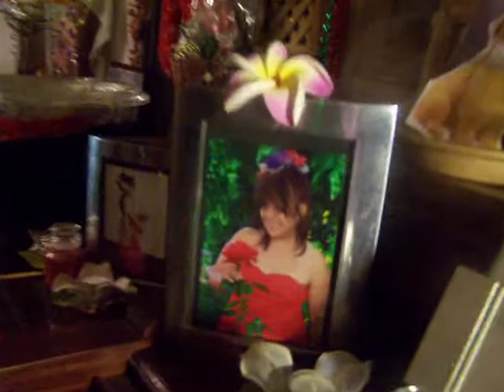A Wonderful Happy New Year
The holidays are an important time to be with your family friends and the ones you love & care for on this planet. Do your best everyday to always do good,be kind and help others when you can. HAPPY NEW YEAR AROUND THE WORLD & GOD BLESS EVERYBODY. PEACE ON EARTH. WITH LOVE, VITALITY SAINT